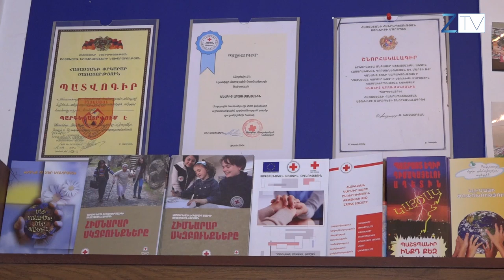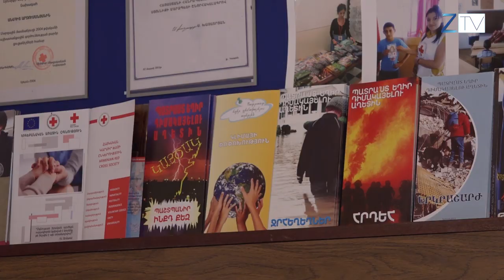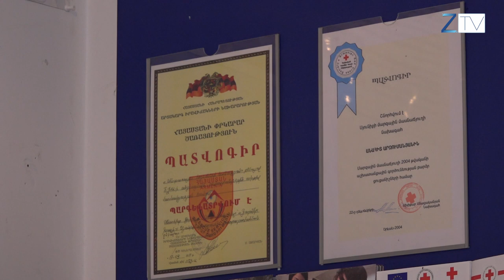Մարդասիրությունը` որպես առաքելություն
Աշխարհում շատ են հասարակական կազմակերպությունները, Կարմիր խաչը ամենահայտնիներից մեկն է: Քչերն են տեղյակ, որ մարզկենտրոնում էլ է գործում հայկական Կարմիր խաչի ընկերության մասնաճյուղը: Պատմում է Անի Գրիգորյանը